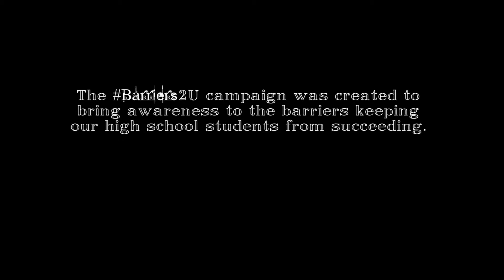Supporting Youth Voice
In the summer of 2014 students from several high schools in Northern California attended a youth empowerment and advocacy retreat facilitated by staff, paraprofessionals and students from the CCLC, and sponsored by AES, that provided them an opportunity to both discover their individual strengths, and understand how those strengths can be used to create a positive impact in their schools and communities.

The retreat helped create the space for young people to use their voice so that adults can begin to understand what the lived experiences of young people in school look and feel like.